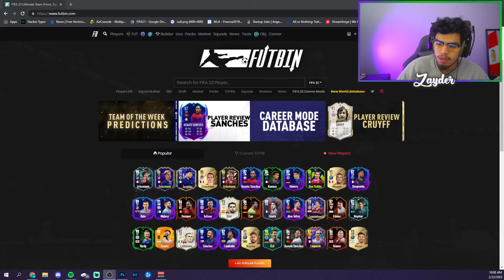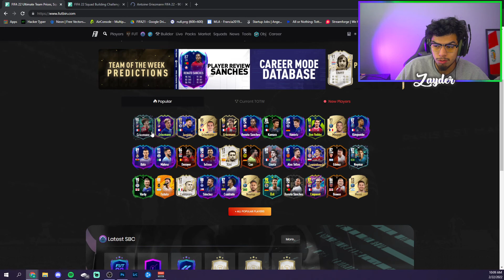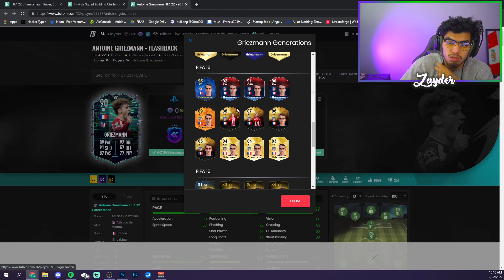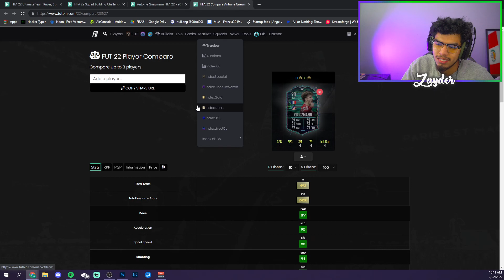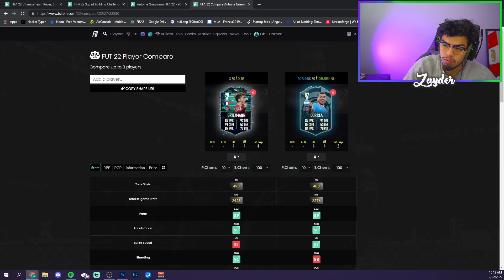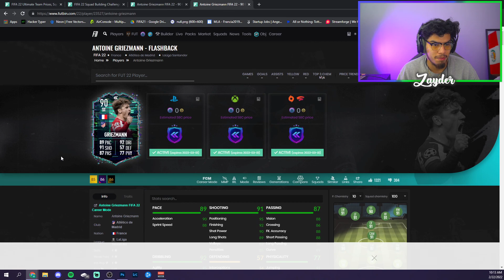I like this Flashback Griezmann A LOT... - FIFA22 Ultimate Team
✔ My Setup ✔
Sony A6400 - Stock Lens
or
Logitech C920

⥅Mic: Blue Yeti
⥅Monitors: Asus VG245H (x2)
⥅Headset: Astro A40 TR + Mix Amp
⥅Keyboard: Corsair K55
⥅Mouse: Logitech G203

✔ My PC ✔
⥅ CPU: AMD Ryzen 5 3600X 3.8 GHz 6-Core Processor
⥅Motherboard: MSI B450 TOMAHAWK MAX ATX AM4 Motherboard
⥅RAM: Team T-Force Delta RGB 16 GB (4 x 8 GB) DDR4-3000 CL16 Memory
⥅SSD: Sabrent Rocket 512 GB M.2-2280 NVME Solid State Drive
⥅Hard Drive: Seagate Barracuda Compute 2 TB 3.5" 7200RPM Internal Hard Drive
⥅ Graphics Card: MSI GeForce RTX 2060 6 GB GAMING Z Video Card
⥅Case: Corsair SPEC-06 ATX Mid Tower Case
⥅PSU: SeaSonic S12III 650 W 80+ Bronze Certified ATX Power Supply